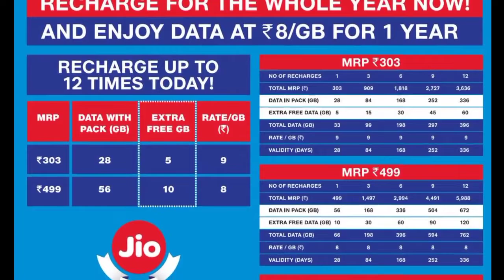Jio- வின் புதிய Offers அறிமுகம்.. மகிழ்ச்சியில் வாடிக்கையாளர்கள்..!